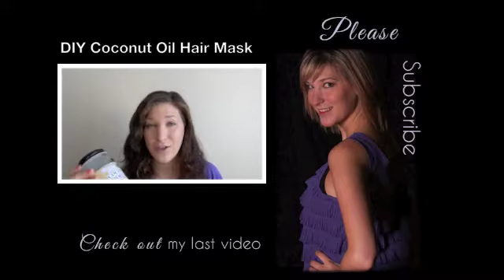Nail Tutoral: Newspaper Nails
Here is a simple and fast way to transfer newspaper print to your nails.

Facebook.com/SimplySarah101